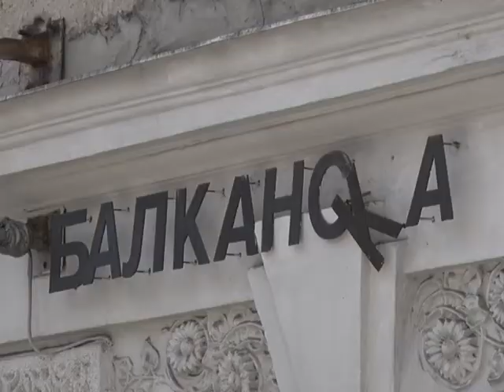Rekonstrukcija Balkanske ulice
Dugo očekivana rekonstrukcija Balkanske ulice, kroz koju svakodnevno prolazi veliki broj sugrađana i gostiju Beograda, počela je juče i trajaće do 15. oktobra.  Pred radnicima je veliki posao koji će trajati naredna tri meseca, a ekipa Studija B i danas je bila na terenu i proverila kako teku radovi.